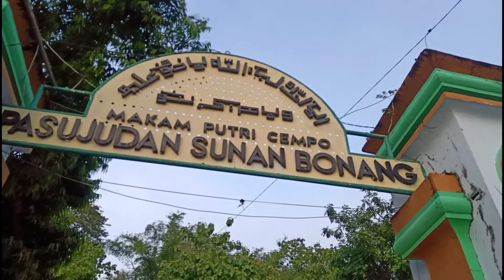JEJAK WALISONGO ( PETILASAN SUNAN BONANG )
Explore Lasem Kali ini ke BONANG Kab. REMBANG ya lurs ini adalah Salah satu petilasan sunan Bonang WALIN SONGO.
tonton sampe habis biar tau kalian ada Batu suci yang buat sujud Sunan. Terdapat jejak telapak tangan dan kakinya.

TONTON BLOG EXPLORE LASEM LAINYA